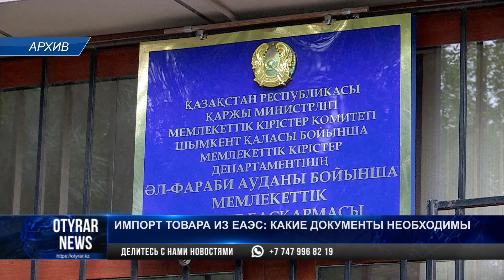Импорт товара из ЕАЭС: Какие документы необходимы